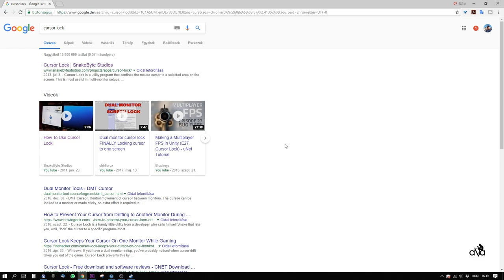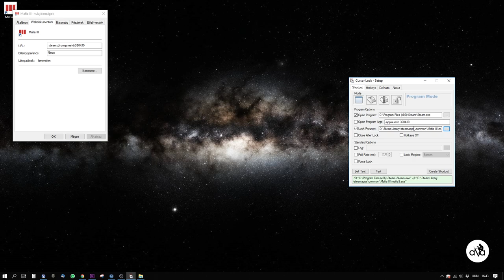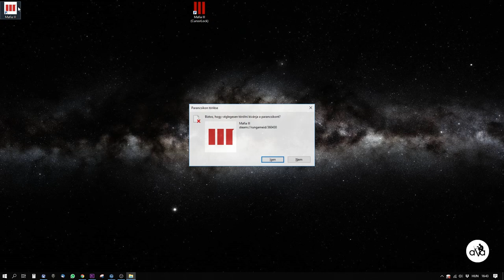#60 Cursor lock Steam Mafia III Fehler bei mehrere Monitore